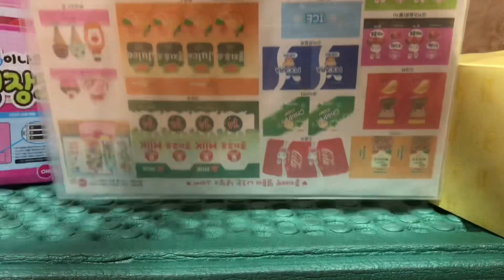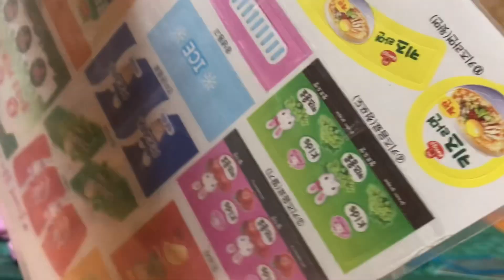Unboxing Of Mini-Fridge